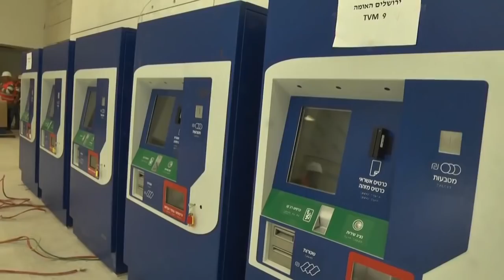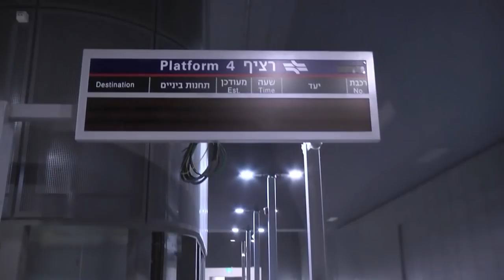חדשות - סיור ב קו רכבת ירושלים ת''א משרד ה תחבורה ישראל כץ תחנת יצחק נבון ב ירושלים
צילום: גיל יוחנן - הקו המהיר לירושלים: הכנות אחרונות